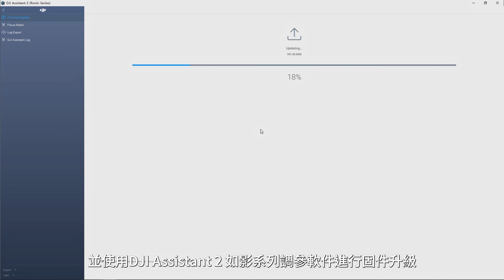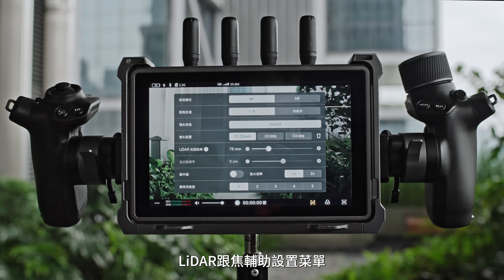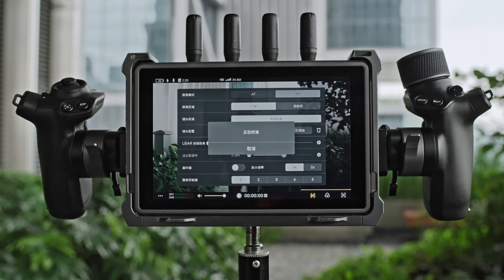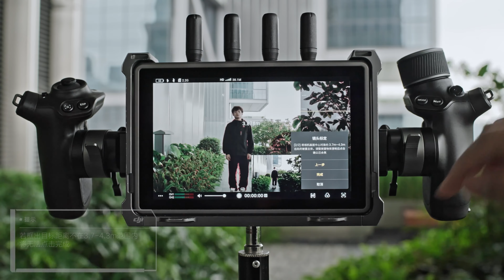DJI LiDAR 焦點測距器（RS）圖傳連接線 首次使用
我們出DJI LiDAR焦點測距器（RS）圖傳連接線啦！！它可以將DJI LiDAR焦點測距器（RS）、DJI 圖傳發射器、DJI RS 跟焦電機（2022）以及外部電源連接在一起，與相機及手動鏡頭搭配使用，可實現鏡頭標定與自動對焦，形成一套跟焦監看系統～快來看看怎麼使用吧